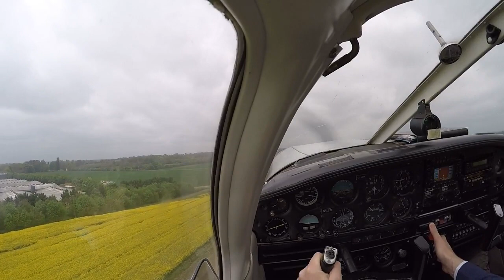PPL | Lesson #22 | 03-05-2017 | Dual Navigation #3 (almost) and Navigation Exam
NOTE: I’m publishing this around 2 years after the original lesson! A combination of finishing my degree, lots of travelling and starting a family has meant that flying has taken a back seat. Now my son is almost 8 months old, I’ve got renewed motivation to complete my PPL to enable us to go on some family trips!

Today I passed my first aviation exam – Navigation!

With my degree over and lessons back under way, I thought it was best to start seriously thinking about doing some exams. I have tried picking up a book or two over the past few weeks, but I don’t read books at the best of times and I found I wasn’t really learning anything. Since I know it takes a deadline to focus my mind, I’ve booked in all 9 exams over the space of 3 months! With the current rules of having to complete all 9 exams in 6 sittings (each sitting lasting 10 days), I am aiming to complete them in 3 sittings to allow room for any retakes. Having thought long and hard about the order, this is what I have planned:

May 2017 – Sitting #1
Navigation (passed!)
Flight Performance & Planning – has similar content to Navigation
Principles of Flight – an easier one to squeeze into the 10 day sitting

June 2017 – Sitting #2
Air Law
Operational Procedures – has similar content to Air Law
Communications

July 2017 – Sitting #3
Meteorology
Aircraft General
Human Performance & Limitations

I have found that most of my Pooley’s Air Pilots Manuals are outdated, since I decided I wanted to learn to fly in around 2010. I also found that they tended to waffle a bit. As a result, after hearing good things, I have ordered the AFE series of manuals, to match the AFE revision books that I received as a gift last year, which I’d heard very good things about! From completing Navigation, I found the AFE revision guide was very useful and the practice papers were a very similar style to the actual exam.

For todays actual lesson, we had planned to do my third navigation exercise routing Turweston – Alconbury – Sywell – Turweston. Just before departure I was asked if I’d like to instead land at Hinton to drop G-BORK off for its annual and collect G-AVLT. Collecting G-AVLT is essentially a bit of free flying as you are ferrying the plane back to where it belongs, so of course I agreed!

On climbing up to 2000ft and setting course to Alconbury, it was quickly apparent that we didn’t have the visibility for a navigation exercise today. So my instructor decided, instead of wasting time and money flying to Alconbury, we’d do a nav diversion to Chipping Warden and then another straight to Hinton. A nav diversion is an ‘on the fly’ calculation of Track, Heading, Distance and Time. Since we were only talking relatively small distances, they turned out quite accurate!

Once we landed at Hinton, we parked up G-BORK and jumped in G-AVLT. Up until this point in my training, I’d only really flown G-BORK, so it was a little strange having a little push/pull pokey stick for an accelerator, rather than the lever I’m used to. So much so, that when landing back at Turweston, when I really needed a little extra power I panicked and didn’t know whether to push or pull! This resulted in probably one of my hardest landings ever, quite a thud!

Highlights
11:10 – Take off
16:30 – Instructor cancels navigation exercise and gives me a nav diversion to Chipping Warden
25:55 – Second nav diversion to Hinton
32:40 – Finding Hinton
34:00 – Landing at Hinton
41:30 – Take off from Hinton
45:35 – Landing at Turweston – THUD!

My next lesson is booked for Tuesday 16th May, when fingers crossed ill have 2 more exams passed and there will be better weather to re-attempt Dual Nav #3!

***Unfortunately this lesson didn’t happen due to my statement at the start of this description. I DID however pass those 2 exams, but now almost 2 years later all 3 of the exams I passed in 2017 have expired and I’ll need to take them all again! I’ll give a better update on my first lesson of 2019 (lesson 24) as to where I’m at and what I have planned!***

I’m filming using a GoPro Hero4 with suction mount and a special adaptor to capture the headset and ATC audio.

Thanks for reading and watching. All comments are welcome.